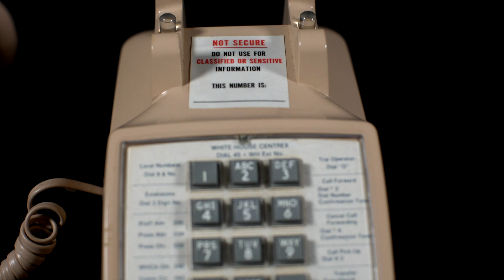Monday Minute (Season 5) Ep - 64 White House Phone